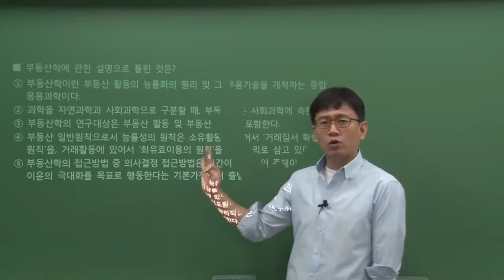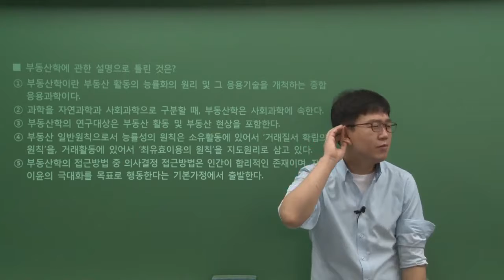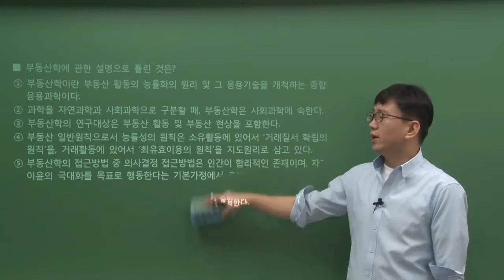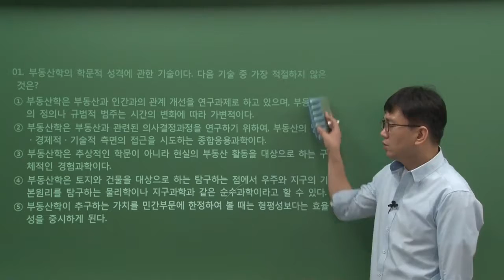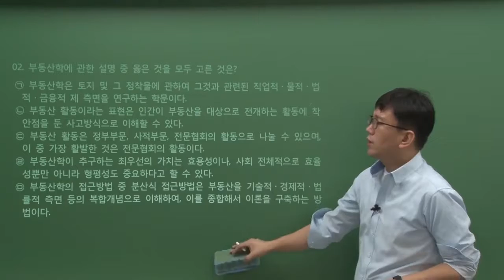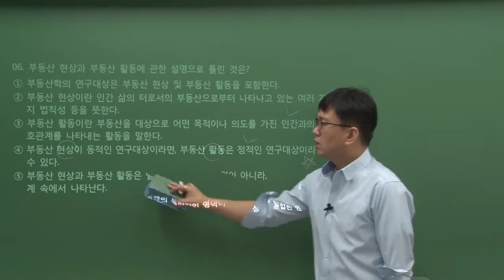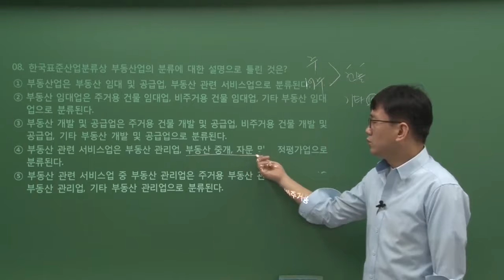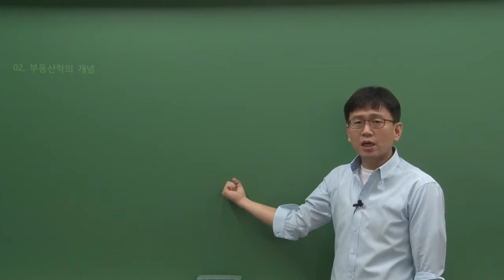공인중개사 1, 2차 - 문제풀이 인강 강좌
2018 공인중개사 1, 2차 - 문제풀이 인강 강의

학습난이도
 중급

학습대상
- 공인중개사 자격증을 준비하려하시는 분들
- 학습내용에 대한 기본기를 탄탄히 다지고 싶으신 분들

강의특징
- 공인중개사 시험의 기본적인 내용들을 학습하여 자격증을 취득하는데 도움이 됩니다.
- 체계적인 학습 방식으로 탄탄한 지식과 함께 실무적인 능력을 쌓을 수 있습니다.

2018 공인중개사 1, 2차 - 문제풀이 인강 강의